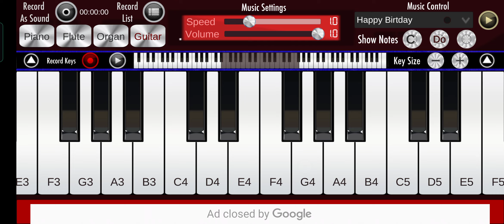Real Piano || Guitar || Muskurane Ki Wajah - part 2